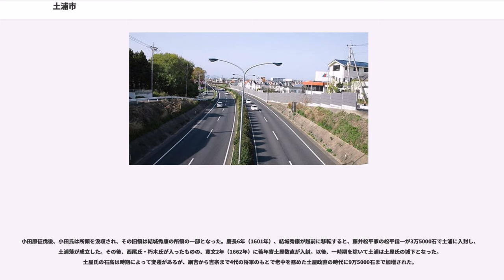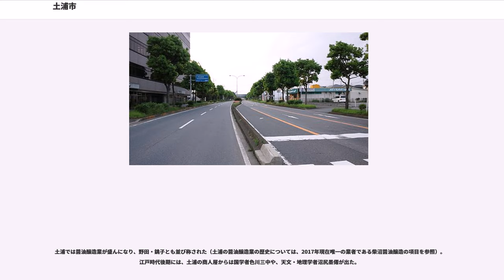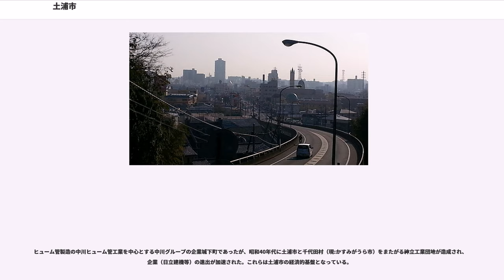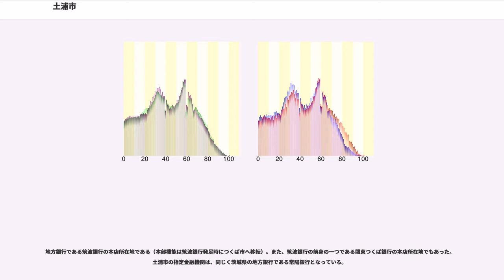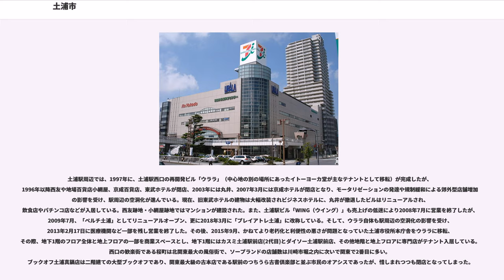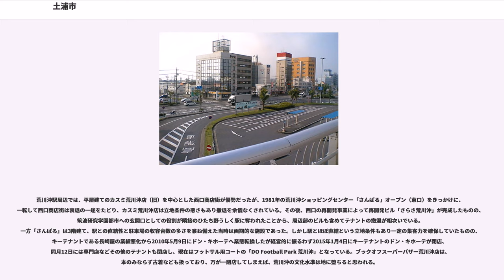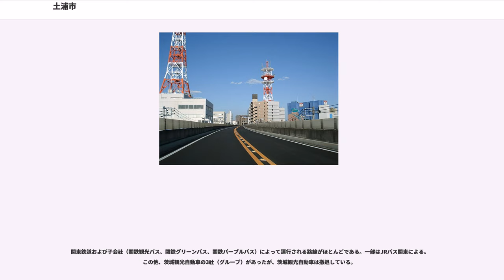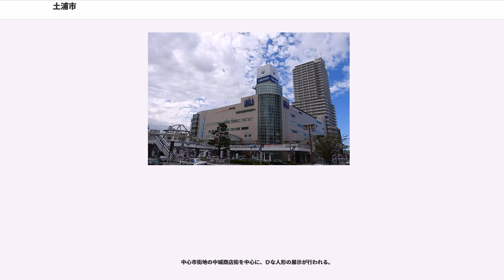土浦市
土浦市（つちうらし）は、茨城県南部の県南地域に位置する人口約14万人の市。業務核都市、国際会議観光都市。

茨城県発足から県南地域の商業・行政の中心的な役割を担っていた町である。1918年（大正7年）の筑波鉄道（旧・関東鉄道筑波線、1987年廃止）の開通、東隣の稲敷郡阿見村（現:阿見町）に1929年（昭和4年）に海軍航空隊が設置されたことなどによって交通の要衝となり、料亭や遊廓その他休養施設が多かったこともあって、終戦に至るまで海軍の町でもあった。戦後は、土浦駅西口（市中心部）に小網屋（1999年閉店）、京成百貨店（1989年閉店）、丸井（2003年閉店）、西友（1997年閉店）、イトーヨーカドー（2013年閉店）などの百貨店や大型店舗が立地し、「県都」の水戸に対して、「商都」の土浦とも呼ばれるほどだった。

土浦駅前のバスターミナルは地域の中で最も多数のバス発着起点であった。土浦駅前では、1970年代からの新治郡・筑波郡・稲敷郡の各一部（現:つくば市）における筑波研究学園都市の開発、1990年代以降のモータリゼーションの普及や郊外型店舗の増加により、上記のように駅前の大型商業施設が相次いで撤退した。このように商業という面で見ると著しく衰退が進んでいるともいえる。しかし、行政の面でみると、現在も国や県の行政機関が立地している。現在の茨城県南の中心都市という面では「土浦市」あるいは筑波研究学園都市の開発により急速な発展を遂げた「つくば市」、どちらが中心か見方が分かれるところである。（例を挙げると、2019年３月現在の大手テレビ局の天気予報の茨城県南の表示は、NHK・日本テレビ・テレビ東京・フジテレビは「土浦」、テレビ朝日・TBSは「つくば」としている。茨城県の自動車ナンバーは「水戸」「土浦」「つくば」となっている。）

市内では、日本三大花火の一つである土浦全国花火競技大会が毎年10月に開催される。また、レンコンが特産品であることと、海軍に縁があり飛行船「ツェッペリン伯号」が飛来した際にカレーを振舞ったことから、レンコンを入れたカレーで町おこしを行っている。

（霞ヶ浦を隔てて隣接している市町村を除く）

人口は、茨城県内では第6位（令和元年6月茨城県の人口と世帯）

霞ヶ浦の西に広がるこの地域には古くから人々が活動し、市域には旧石器時代からの遺跡がある。縄文時代には、縄文海進により霞ヶ浦は大きな入り江（古鬼怒湾）となったと考えられており、その周辺に暮らす人々によって多くの貝塚が残された。上高津貝塚（上高津）はその代表である。弥生時代から古墳時代にかけての集落遺跡も多く見つかっており、この地域が多くの人口を有していたことがうかがえる。

后塚古墳や王塚古墳（ともに手野町）、武者塚古墳（上坂田）といった古墳は、ヤマト政権と手を結ぶ豪族の出現を物語る。律令制により常陸国が設けられ、その下に11の郡が置かれたが、現在の土浦市中心部は当時の茨城郡に属し（のちの太閤検地の際に新治郡所属とされた）、市域は筑波郡・河内郡・信太郡にもまたがる。

1151年、信太郡西部を中心とする一帯（現在の稲敷郡西部から土浦市・新治郡にかけての広大な地域）に、信太荘が成立。「土浦」という地名は、元徳元年（1329年）、東寺領であった信太荘内の地名として「東寺百合文書」所収の文書に登場するのが初出である。志田荘は、平安時代末期に志田義広が本拠を構え、鎌倉幕府成立後は八田知家が地頭として関わった。以後志田荘は、八田知家の末裔で小田城（現在のつくば市小田）に拠った小田氏の勢力下に置かれた。

室町時代の永享年間（1429年-1441年）、小田氏に属する若泉氏によって土浦城が築かれた。その後、小田氏配下の菅谷氏が城主となり、佐竹氏によって小田城を追われた小田氏治を迎え入れている。土浦城は小田氏の居城となり、小田原征伐まで小田氏が一帯を治めた。

小田原征伐後、小田氏は所領を没収され、その旧領は結城秀康の所領の一部となった。慶長6年（1601年）、結城秀康が越前に移転すると、藤井松平家の松平信一が3万5000石で土浦に入封し、土浦藩が成立した。その後、西尾氏・朽木氏が入ったものの、寛文2年（1662年）に若年寄土屋数直が入封。以後、一時期を除いて土浦は土屋氏の城下となった。土屋氏の石高は時期によって変遷があるが、綱吉から吉宗まで4代の将軍のもとで老中を務めた土屋政直の時代に9万5000石まで加増された。

慶長9年（1604年）、水戸街道（陸前浜街道）が...